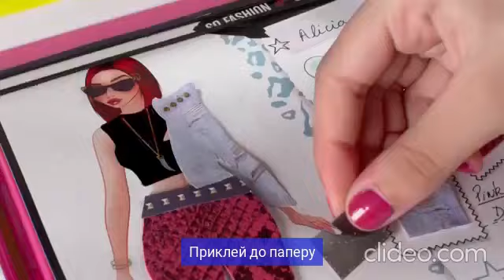Набор для творчества Style 4 Ever "Фабрика дизайна" от Canal Toys (OFG232)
Мечтаете стать известным кутюрье и покорять мировые подиумы, но не знаете с чего начать? Все глобальное начинается с мелочей.

Style 4 Ever поможет раскрыть ваш талант! Теперь есть полноценная студия дизайнера одежды со всем необходимым для создания собственного стиля, вдохновленного вашими любимыми селебретис! Абсолютная новинка категории DIY. Невероятные и простые фантазии. Реальные кусочки ткани, новый модный стиль, как Бейонсе или Ким Кардашьян. Полноценная студия все в одном и удобное хранение всех принадлежностей.